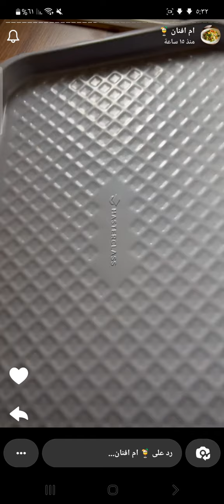حلا البف باستري بالتين والجوز | أم أفنان